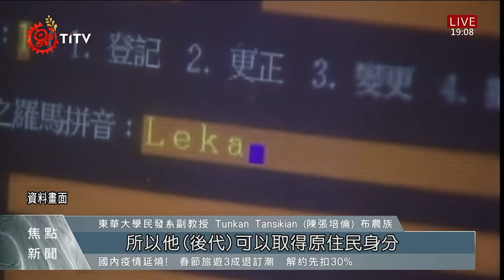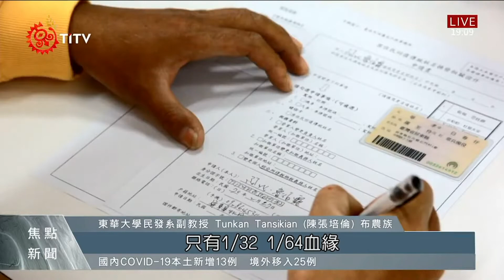現行原民身份法引熱議 身分認同不僅個人權利 學者:具有集體權意涵｜每日熱點新聞｜原住民族電視台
族名的爭議，不只族語拼音這一樁，我們要再進一步來看到，上周司法院針對原住民身分法釋憲聲請案，進行言詞辯論，同時也觸發更多討論，究竟現行法律，以「姓氏綁身分」條款，對於「漢父原母」後代，設下認同門檻，是否違憲？今天(25)有身為漢父原母家庭下成長的學者陳張培倫，與另一位身為漢父的學者陳叔倬，都再次呼籲，原住民身分，不僅僅是個人權利，更具有原住民族集體權的重要意涵。